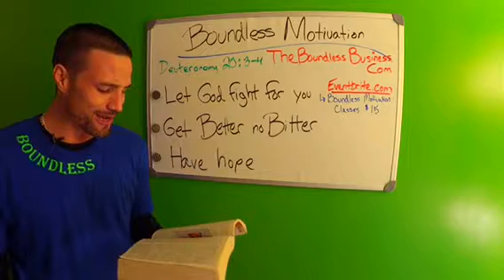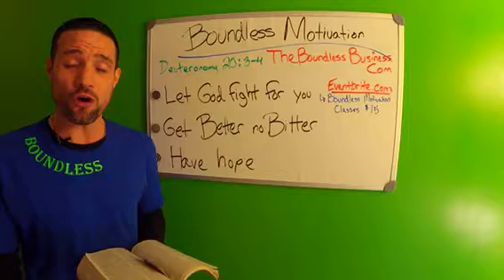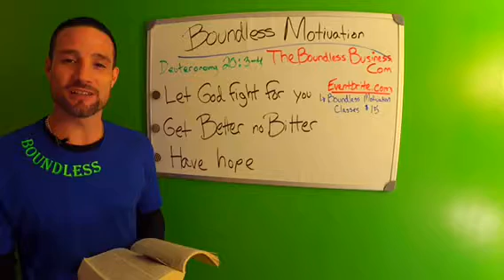Allowing God to fight your enemies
Do you struggle dealing with the stresses at work? There’s 168 hours in a week. If you work 40-50 hours a week, you’re at work for over a 1/4 or your week. Being around people for that many hours a week, you’re going to run into obstinate, trials, and tribulations. This video shows how to deal with those stresses.

Think differently in 2018. Use these tips and make it easier to accomplish your goals.